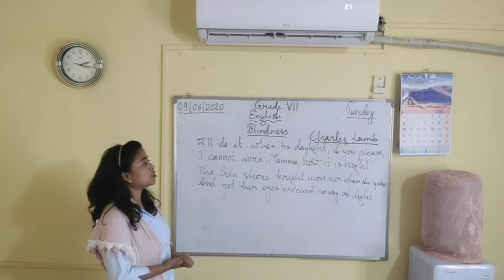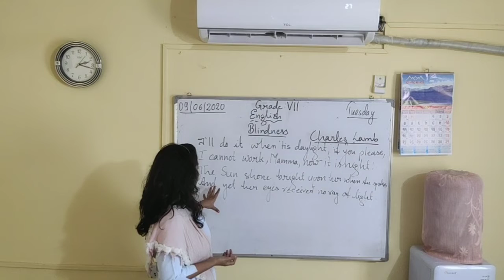VII English poem Blindness 3